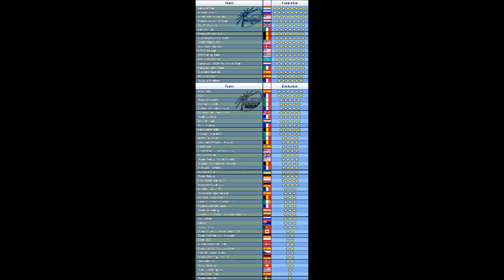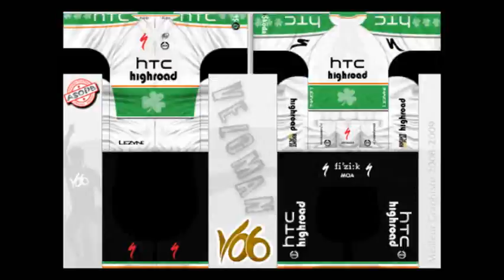ASODB2011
ASODB2011, tribute to the jersey makers!